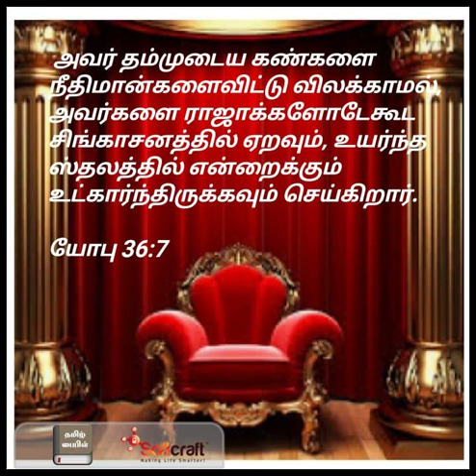ACC Kottur | 2 March 2022